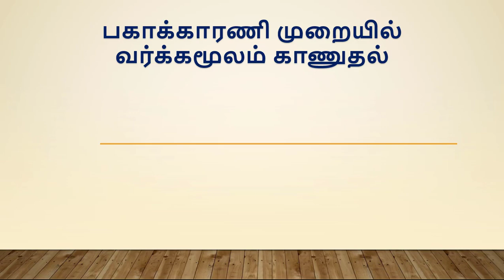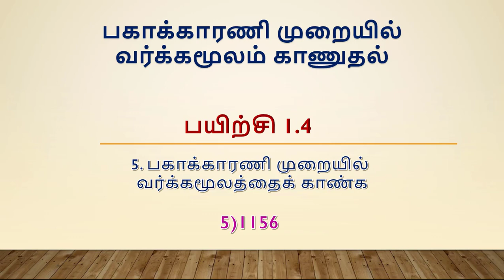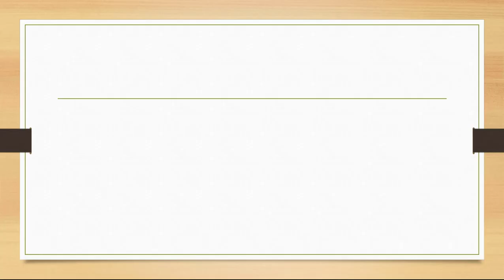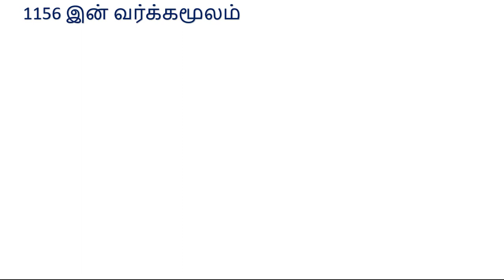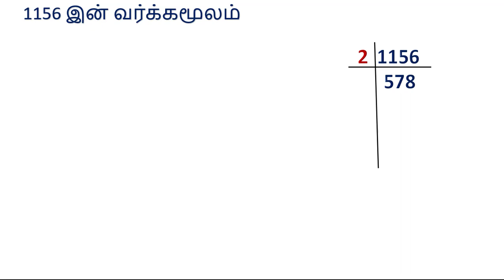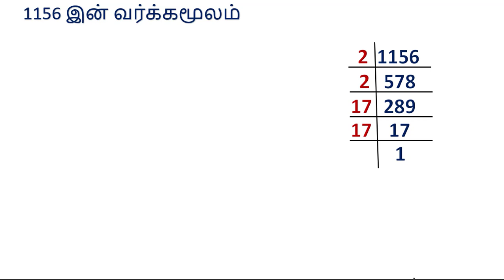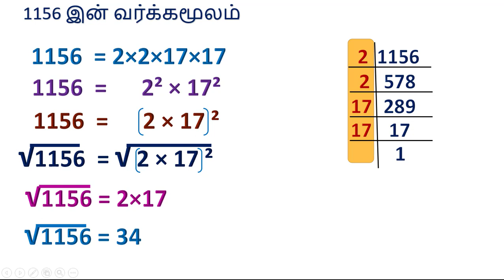find square root by prime factorization method ( பகாகாரணி முறையில் வர்க்க மூலம் காணுதல்)